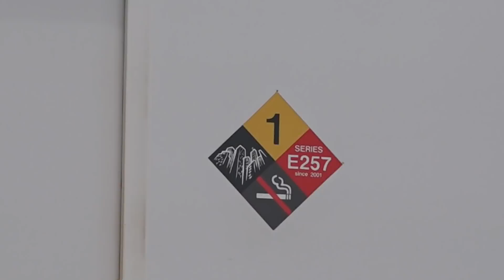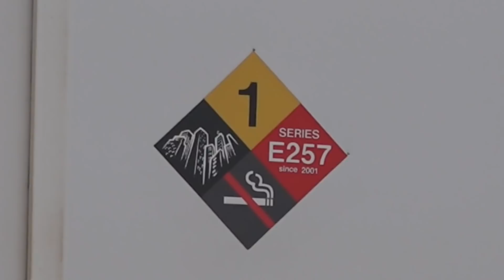昨日、長野入りした総武線E231系B30編成が、入換動車で車両を振り分けられる中、重機が稼働しスクラップとなった車両の積込みをしている、長野総合車両センター。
昨日、夕方に長野入りした総武線E231系B30編成が、工場にて入換動車で車両をそれぞれの場所へ振り分けている中、解体線では、重機がスクラップとなった車両を、トラックへ積み込み作業をしていました。
また、先日まで着発線に止まっていた115系N15編成訓練車ですが、所定の場所で乗務員訓練の任務に就いていました。